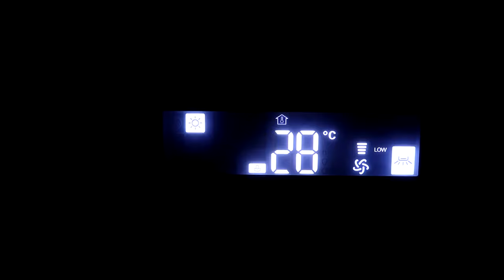MAD DANCE PALACE - VLOGG #7 VÅRSHOW 2019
Följ med Mad Dance Palace på en heldag där vi förbereder inför våran show. Dessa dagar är så roliga då hela dansskolan är samlad!
Luta er tillbaka och bara njut..

Hoppas vi ses till hösten!

Glöm inte:
Likea
Subscribea
Kommentera